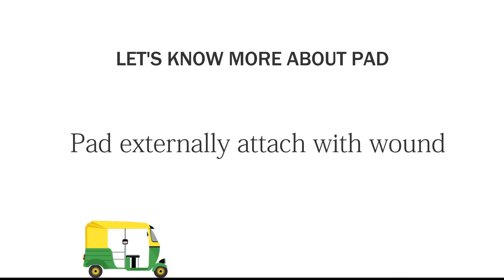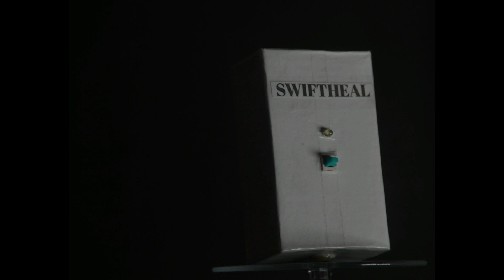TECHNO18WRC1225 (World Robotics Championship 2018)